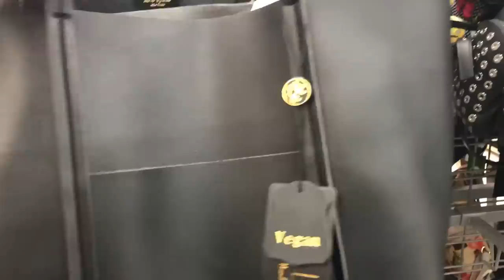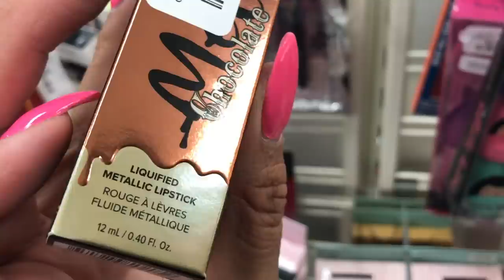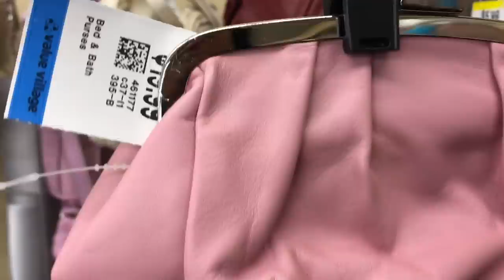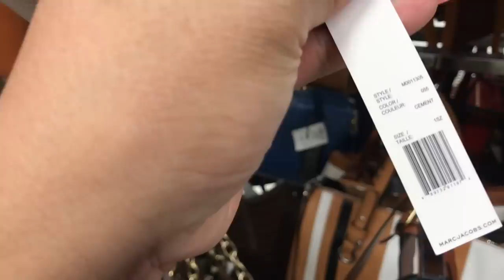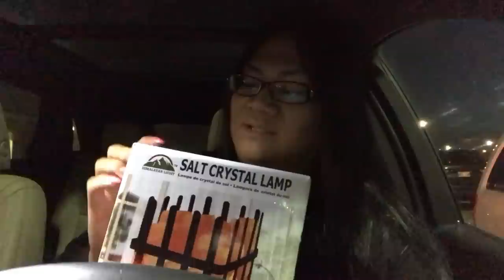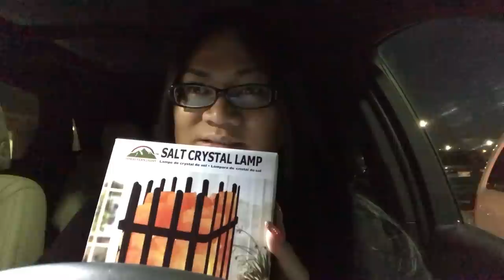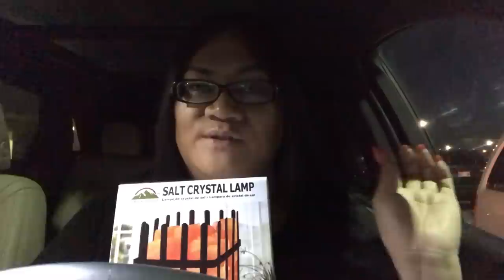WOULD YOU GIVE A GIFT YOU GOT FROM THE THRIFT STORE?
SEND ME LETTERS OR WHATEVER YOU WANT
(TO BE OPEN IN A HAUL IF THATS OKAY)

WINNIPEG, MANITOBA
CANADA R2V2G8